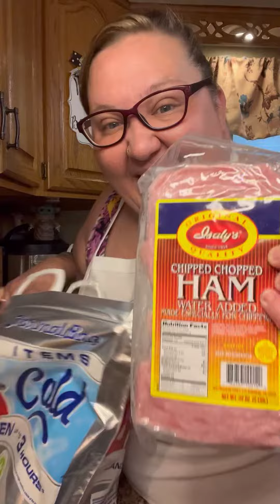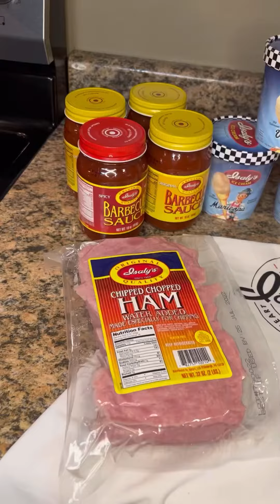Isaly’s Unboxing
Thank you Isaly’s Original for the amazing products! I can’t wait to play with them and create some Unicorns!!!